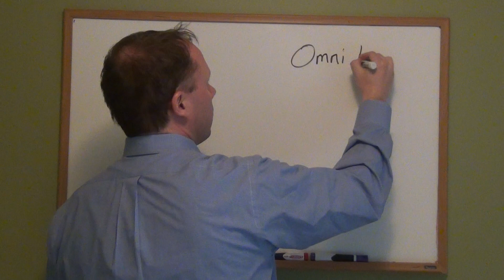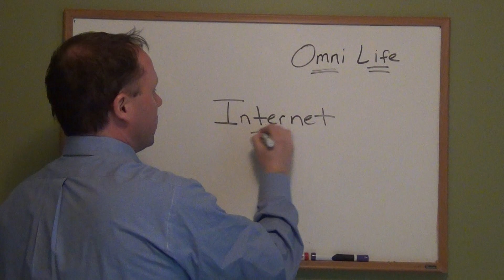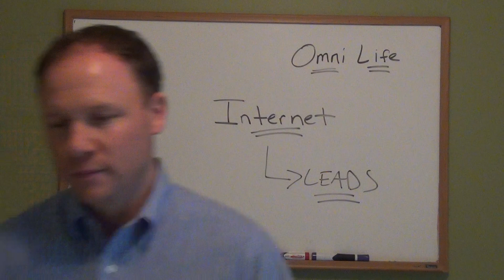Omnilife Review- Generating free leads for your Omnilife Business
Is  Omnilife a legitimate opportunity?
There is an opportunity that every person could use in order to start a legitimate home based business and it is called Omnilife. When you enter this company, you will probably be asked to build a list of your friends and family. You are told to present this opportunity in front of everybody you know and that this is the way to start any network marketing business. There comes a time though in a lot of network marketer`s careers when this list runs out and they are no longer successful chasing friends and family. This is a general problem in the industry and that is what started the Omnilife scam theory.
Normally, most network marketers struggle when it comes to generating leads. You are the business entrepreneur and you are the one that has to build this business. What is your up liner telling you to do and it is another solution to this? Most of them will probably tell you to go back to your friends and family, but when you have reached a certain amount of time in this industry, you will find it useless. However, you must know that there is a viable solution on the internet.
You will not find a bigger audience anywhere else compared to the internet. The internet will help you to generate leads on a daily basis by using the social networks, different personal blogs and much more communication tools. You can build your own presentation site or webpage where you can promote your business and the products that you are offering. The few people that have succeeded in the MLM Company are those that have taken advantage of the internet to the fullest. Do not waste anymore time testing different methods that do not work or chasing people that are not interested in network marketing.
Another aspect that you must consider is to generate your own leads. Some people would rather buy leads than generate them by themselves, but these do not convert into sells. The Omnilife Company offers an amazing compensation plan that you can maximize day by day in order to earn money and develop your own organization. You will have the opportunity to receive money from all the products that you sell through the commissions offered by Omnilife.
Omnifile deals only with high quality products that will bring you high quality commissions. However, if you want to grow in this industry, you will need to develop a relationship with the people that are your prospects. People only buy from those that they love, like and trust, so establish a group of people that are attracted to the products and by the network marketing system. You have to be real with your clients and offer as many information as possible about the products you are selling if you want to start long term collaboration with them.